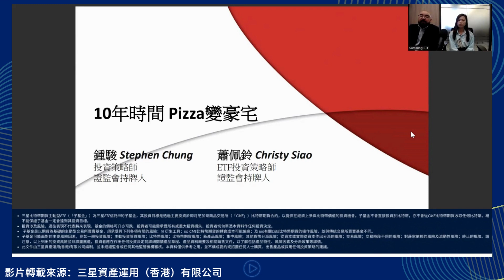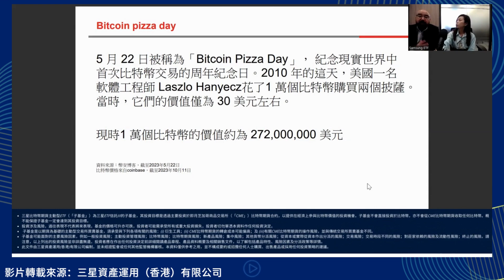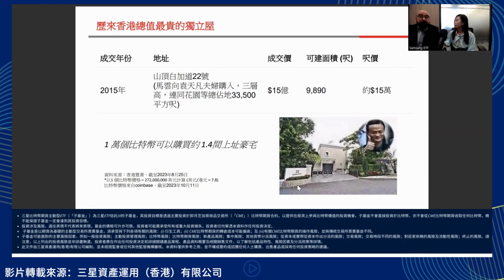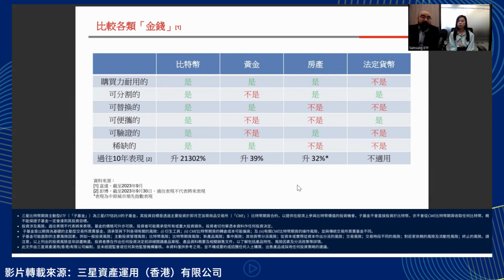10年時間 Pizza變豪宅 | 三星資產運用（香港）有限公司 | 艾德市場資訊轉載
2010年，美國一位軟體工程師以10,000枚比特幣購買了兩個Pizza，此交易亦為有紀錄下的首宗比特幣交易；今天，10,000枚比特幣的價值以升值至約2.7億美元。比特幣在長線投資組合的中表現如何？三星資產運用（香港）有限公司的投資策略師Stephen及ETF投資策略師Christy今次會與大家比較不同資產類別在近10年的表現，對此話題感興趣的投資者絕對不能錯過！

影片轉載來源： 三星資產運用（香港）有限公司

免責聲明

本文註明「轉載來源」的文章、影片或圖片等稿件均為轉載稿。本轉載出於傳遞更多資訊之目的，只可作參考用途，並不意味着贊同其觀點或證實其內容的真實性。本轉載並不構成、亦無意作為，也不應被詮釋為專業意見、要約、招攬或建議投資於此資料內所述之任何證券、期貨合約及期權、衍生性產品或投資項目。市場瞬息萬變，讀者在作出投資決定前理應審慎，並主動掌握市場最新狀況及完全了解其風險以及有關法律、賦稅及會計的特點及後果。若不幸招致任何損失，概與發布者及相關作者無關。本站如有轉載或引用文章涉及版權問題，請從速與我們聯繫。